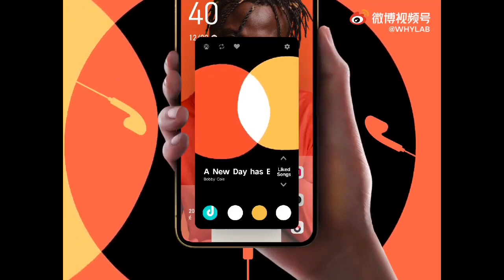Vivo Origin OS 2.0 First Look